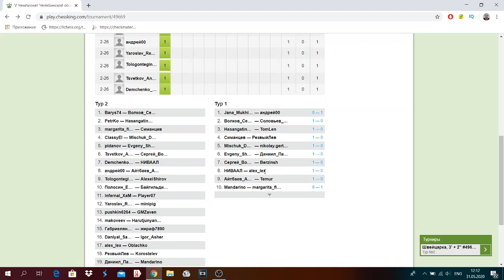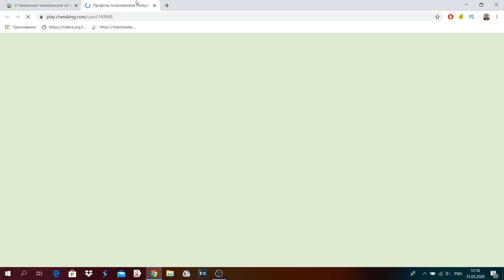Шахматы Волжский Гамбит за черных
Шахматы Волжский Гамбит за черных Играем волжский гамбит в шахматы за белых! Партия в шахматы в гамбитном стиле сыграна в турнире по блицу Челябинской области!

Будь с нами на одной волне! Обучайся шахматам вместе с каналом Chesswave! У нас вы найдете уроки от начинающего уровня до уровня кмс!